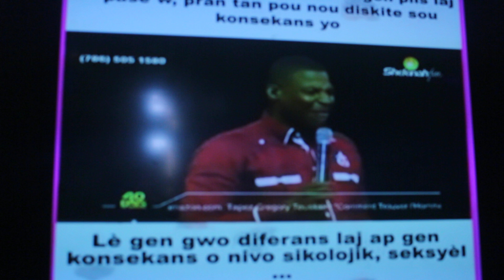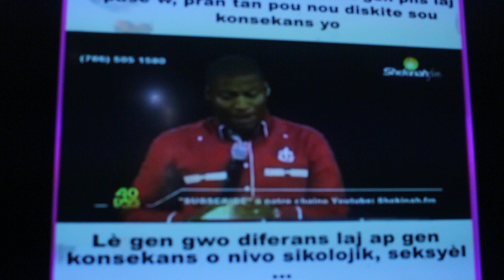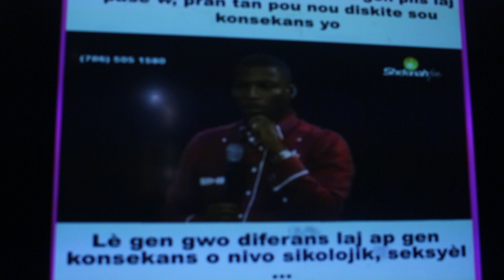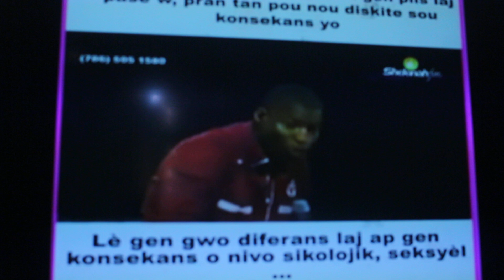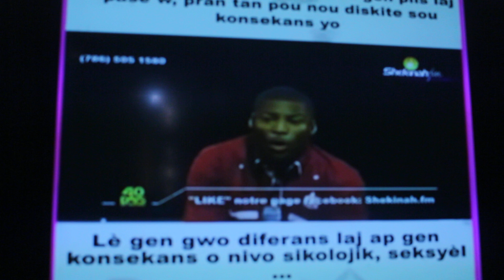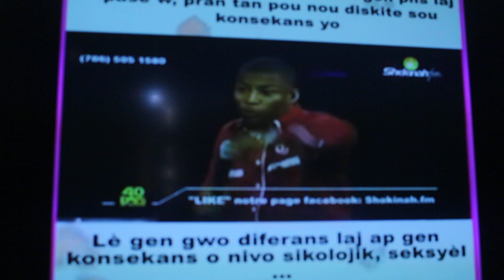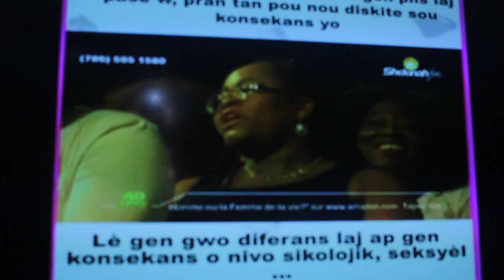Me kisa ki ka rivew lèw marye ak Yon moun ki AJE anpil. Byen panse bagay yo Pou pa regrèt.